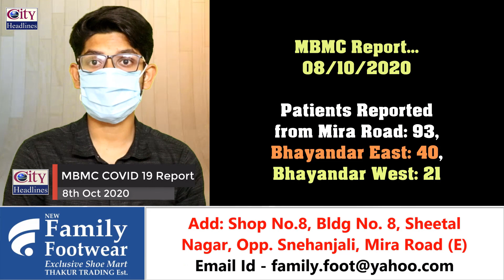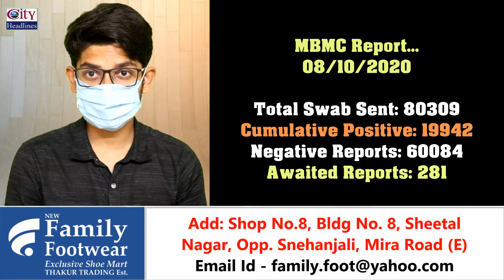Mira Bhayandar: Corona Active Patients Are Decreasing, 19942 Corona Positive (Cumulative)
Mira Bhayandar COVID 19 Report - 8th October 2020

Thanks alot for watching City Headlines News...
Regards,
Aftab Khan (Editor-in-chief, City Headlines News)
Saif Khan (CEO, City Headlines News)